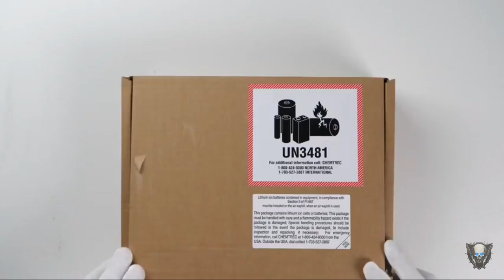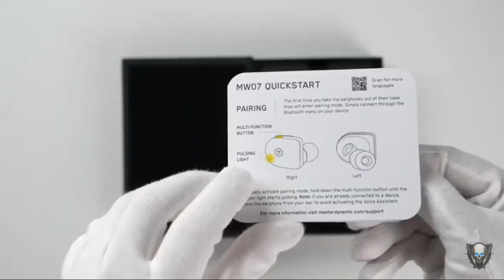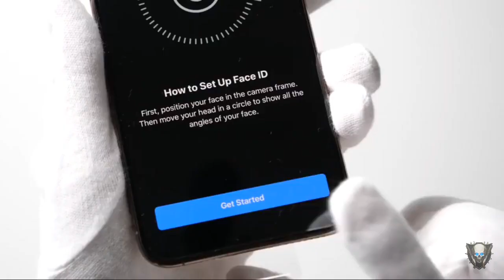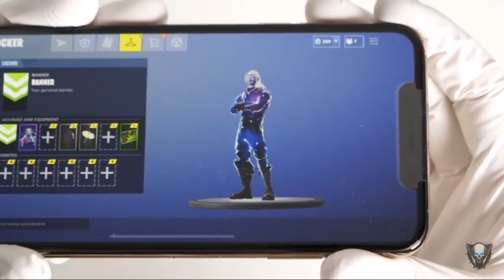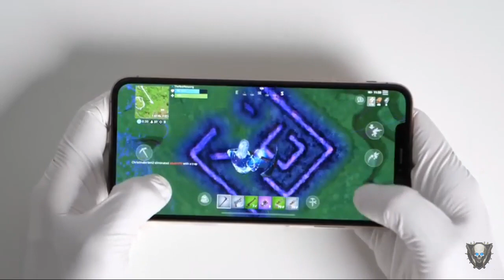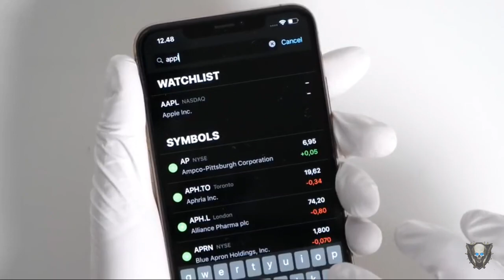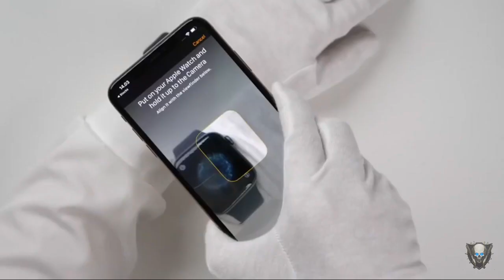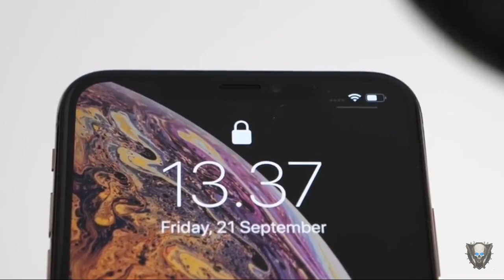New iPhone XS and XS Max Unboxing (Gold & Silver) Fortnite Battle Royale + Apple Wateh Series 4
Видеоигры